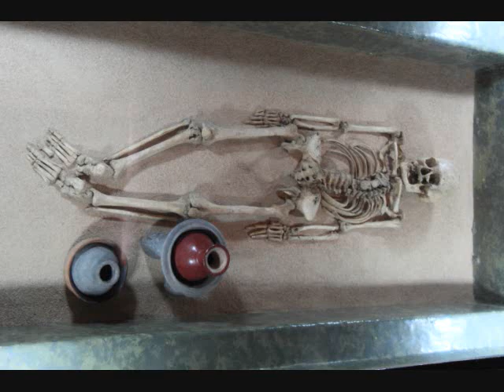Monte Alban Oaxaca, www softseattravel com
Monte Alban Ruin Site is an ancient city built on a hilltop above the City of Oaxaca by the Zapotec Culture in 500 BC.  The site, consisting of a sprawling complex of pyramidal shaped  buildings and a modern museum,  was active from 500 BC to 850 AD.